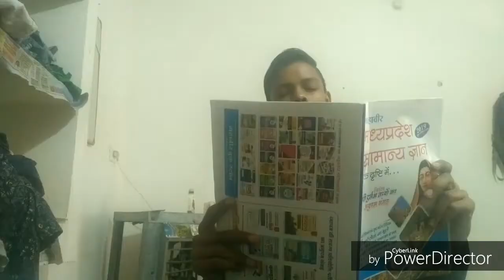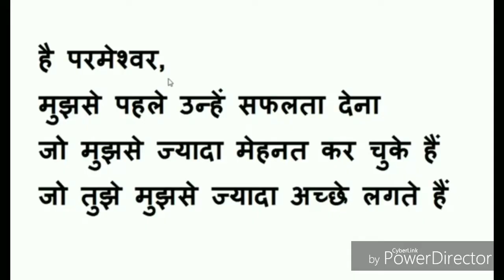TYPE OF STUDENT AT NIGHT || DEEPENDRA GAUTAM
Hi friends I hope ye video apko achhi lagi hogi
So